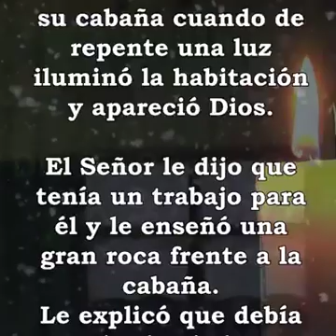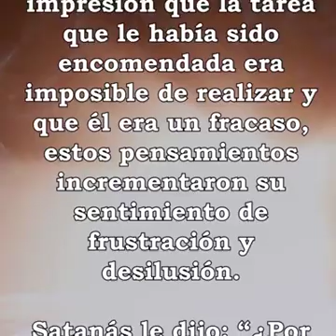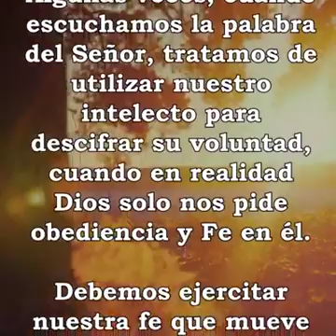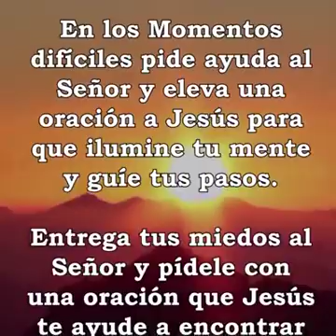JRosales la Roca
Video de Jorge Rosales